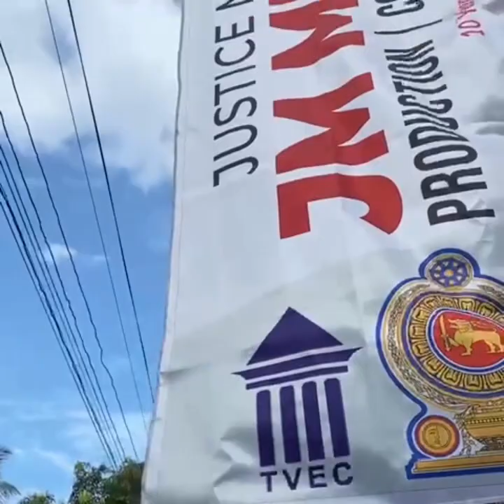Online News Reading Course in Sri Lanka by JM MEDIA COLLEGE | JM Media.lk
செய்தி வாசிப்பாளரிடம் செய்தி வாசித்தல் பற்றி கற்றுக் கொள்ள  சிறந்த சந்தர்ப்பத்தை நாம் வழங்கினோம்.

✅ Online ஊடாக செய்தி வாசித்தல் நுட்பங்களை பலர் கற்றுக் கொண்டனர்.

JM Media is well Known Media company Based in Sri Lanka.

We provide all kinds of Media Needs,
Video, Audio, Photography, sound system, Lighting...etc. And we Do Media Courses.